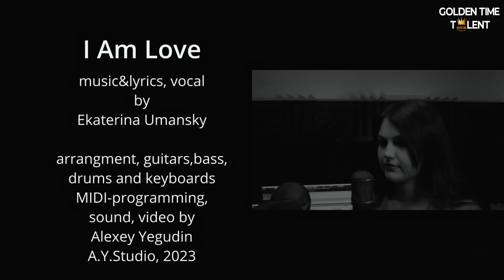GOLDEN TIME TALENT | 50 Season | Ekaterina Umansky | Singer-songwriter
Member/team name: Ekaterina Umansky

 The country: Israel | City: Nahariya

 Nomination: Singer-songwriter

 Name of competitive work: I Am Love

Educator/s: Галина Усольцева

Participation in other competitions and festivals / creative achievements: Меня зовут Екатерина.Я являюсь сонграйтером,пишу песни. Моя первая композиция под названием “I Am Love” уже доступна на мировых музыкальных платформах. В настоящее время я работаю над новой песней, которая затрагивает важные аспекты жизни.